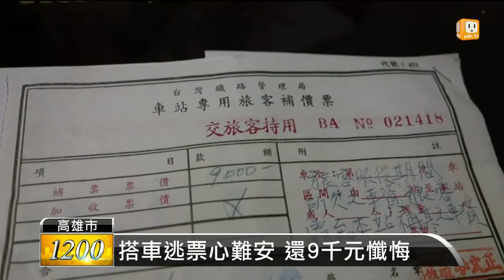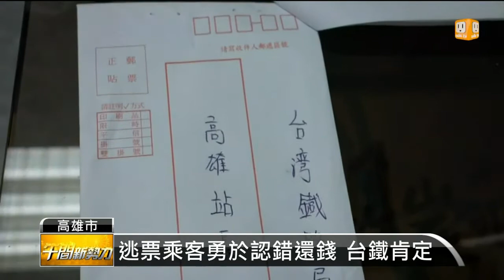【2014.07.08】當兵逃票 "懺悔人"還台鐵9千元 -udn tv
台鐵高雄火車站日前收到一封匿名的懺悔信，信中提到多年前自己當兵休假，只買了6塊錢的月台票，從高雄搭到台中沒有補票，多年來一直和良心過不去，於是寫下了這封信，並附上9000元的現金，希望台鐵能原諒他的年少不懂事。完整內容 , FB , Twitter , G+